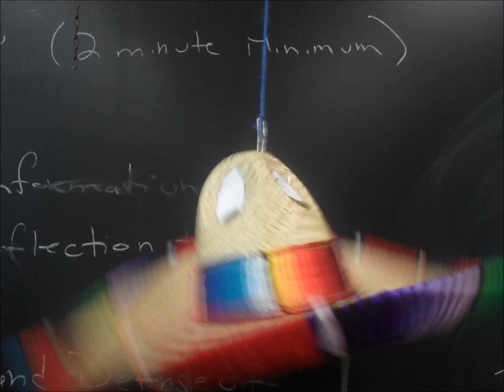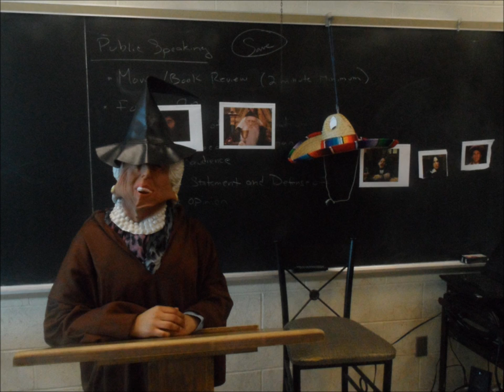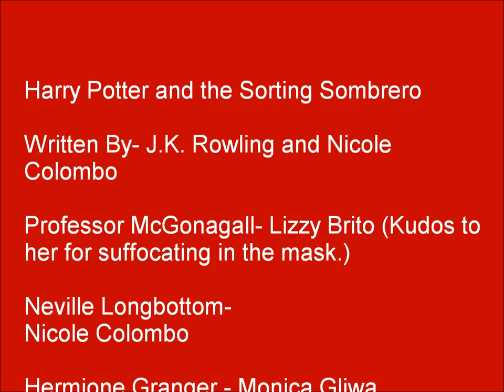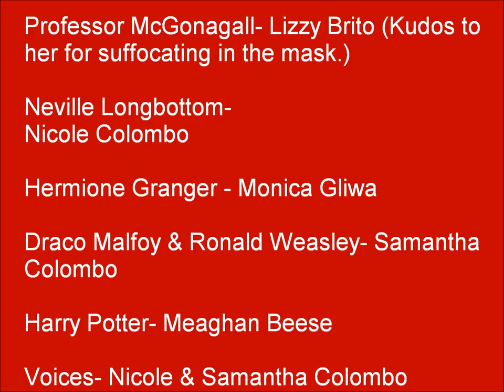Harry Potter and the Sorting Sombrero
The Dixie Chix twist on Harry Potter